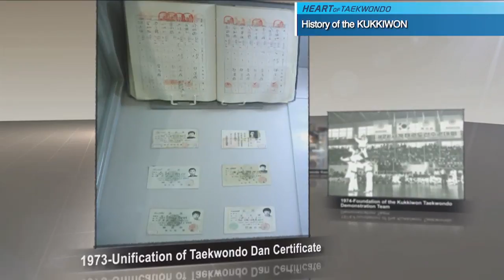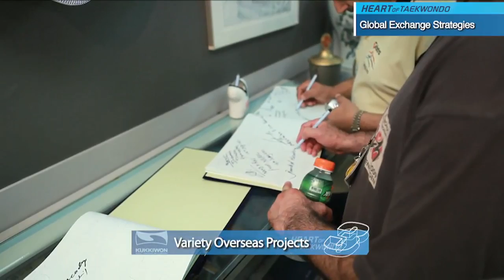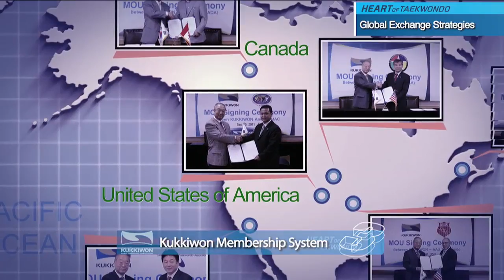KUKKIWON, World Taekwondo Headquarters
Kukkiwon PR Video.